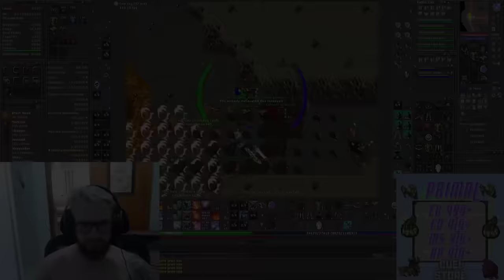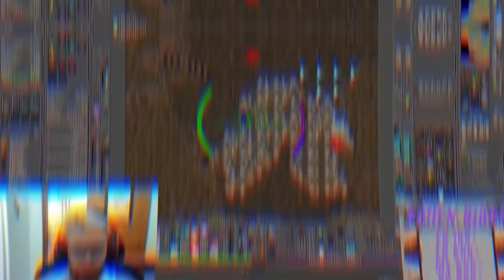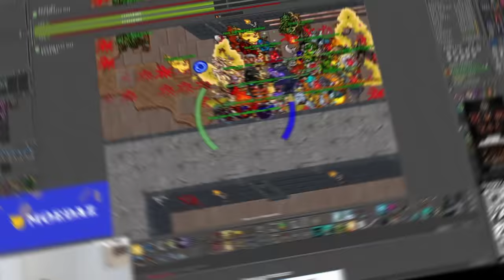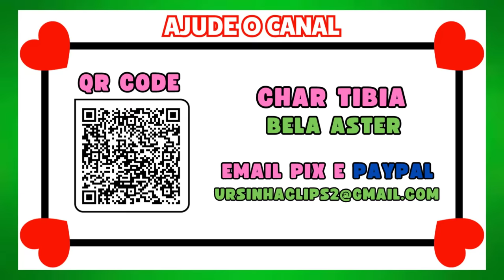TILTOU AO VIVO! 🤬 | MOSTROU O P3RU NA LIVE 😅 | JOGADA DE MUITO ALTO NÍVEL 😎